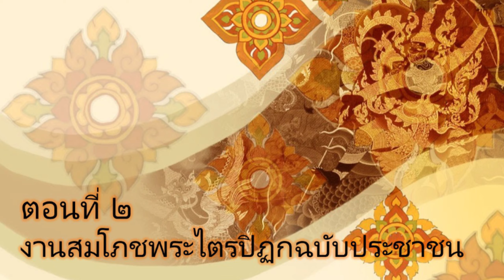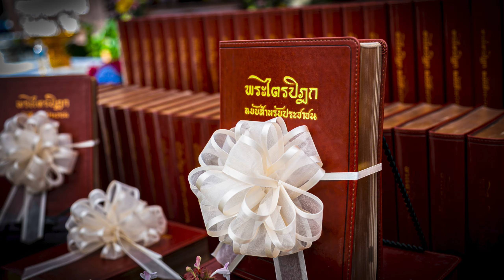รายการสุขใจเมื่อใฝ่ธรรม ตอนที่สอง พระไตรปิฎกฉบับประชาชนและอานิสงส์ของการถวาย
รายการ สุขใจเมื่อใฝ่ธรรม
ตอน ๒ พระไตรปิฎกฉบับประชาชนและอานิสงส์ของการถวาย
ผู้ร่วมรายการ พระมหาวัลลภ อคฺคธมฺโม วัดอตัมมยตาราม
พิธีกร ฐิติพร แช่มจันทร์
กลุ่ม สร้างบุญหนุนบารมี